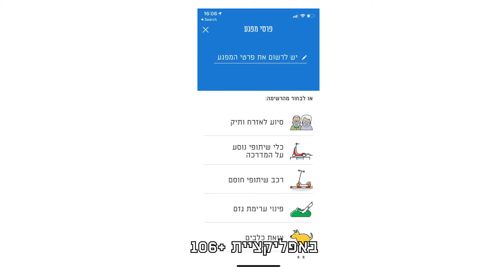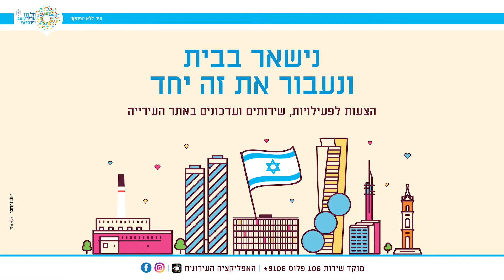מסר ראש העירייה לתושבים - 27.3